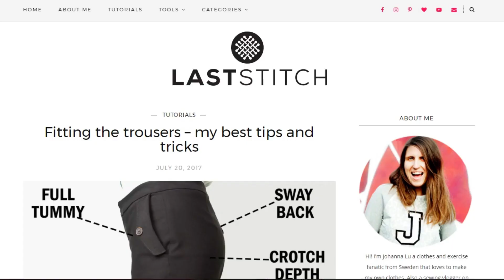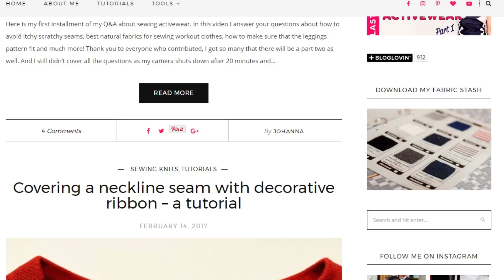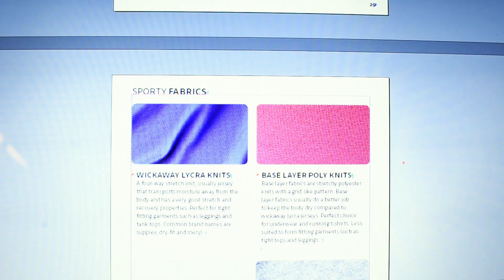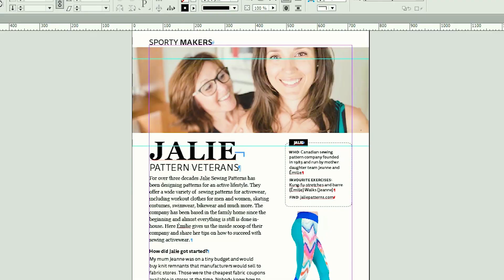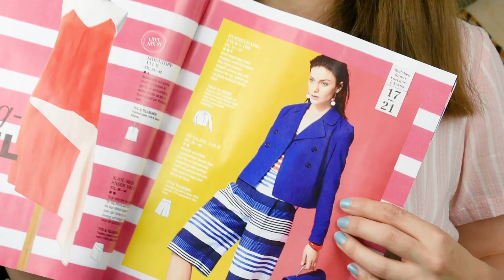Did I aim too high? | Sewing Goals 2017 – Half Time Report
How to fit pants. A tutorial

Covering a neckline seam with decorative ribbon – a sewing tutorial

Essential Guide to Tailoring: Construction
with Alison Smith

In this video I talk about the five sewing goals I set up for 2017.
Making a tailored jacket, sewing a pair of well fitting trousers, attaching twill tape to a knit top neckline, mastering the Janome tape binder and finally making a book about sewing activewear.